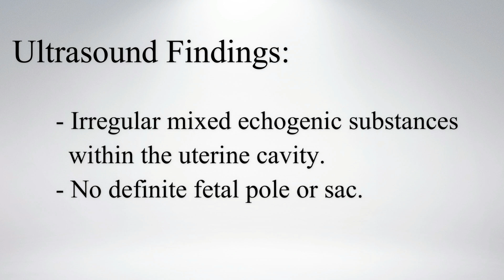Incomplete Abortion || Ultrasound || Case 25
Clinical Features:
A female patient came with the history of
- Spontaneous abortion
- Lower abdominal pain
- Pervaginal bleeding

Ultrasound Findings:
- Irregular mixed echogenic substances are noted within the uterine cavity.
- No definite fetal pole or sac is seen.